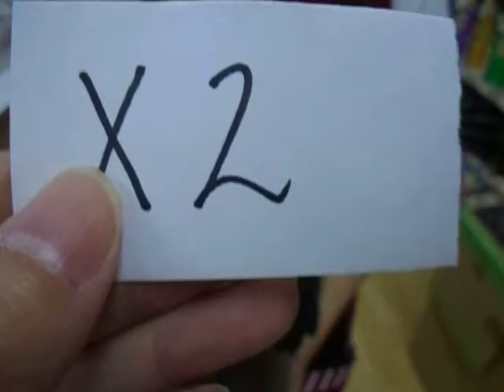X2 フェレット（セーブル・女の子）